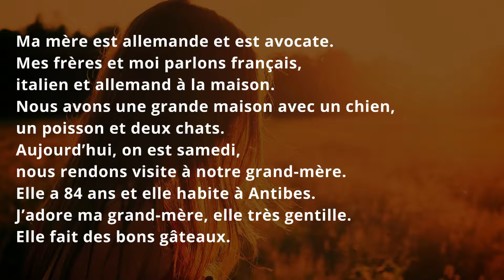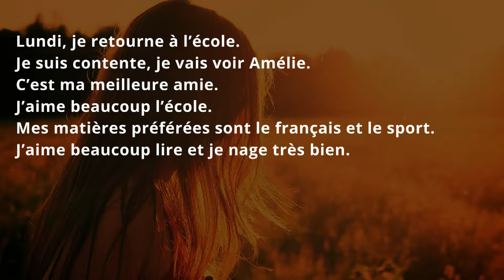Texto / Áudio Francês - Nível Elementar (A1) - 1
O melhor primeiro passo para aprender um idioma é ouvir. Ouvindo se entende, se entendendo se comunicam, se comunicando a gramatica vem naturalmente. Então, aqui estão alguns áudios em vários níveis para você aprender Francês grátis.

Os arquivos de áudio abordam diversos assuntos, narrados por nativos no idioma francês para você praticar sua compreensão oral e aprenderfrancês facil e grátis com áudio!

The best first step in learning a language is to listen. Listening is understood, understanding each other communicating, communicating grammar comes naturally. So, here are some audios at various levels for you to learn French for free.

The audio files cover a variety of subjects, narrated by natives in the French language so that you can practice your listening skills and learn French easily and free with audio!

El mejor primer paso para aprender un idioma es escuchar. Escuchar se entiende, entenderse, comunicarse, comunicar la gramática es algo natural. Entonces, aquí hay algunos audios en varios niveles para que aprendas francés de forma gratuita.

Los archivos de audio cubren una variedad de temas, narrados por nativos en el idioma francés para que pueda practicar sus habilidades auditivas y aprender francés fácil y gratis con audio.